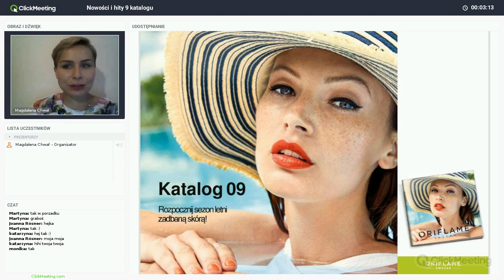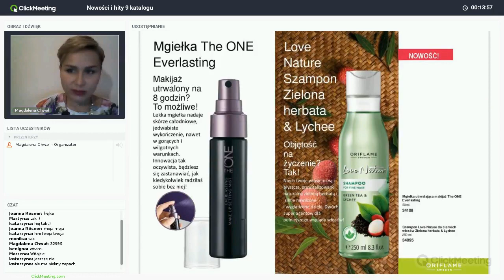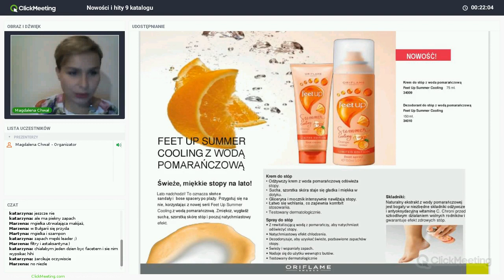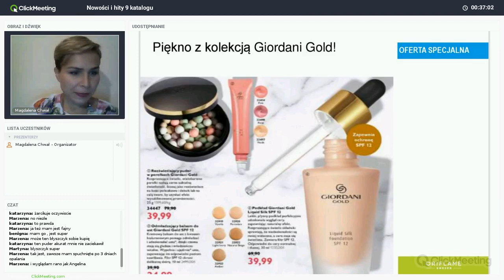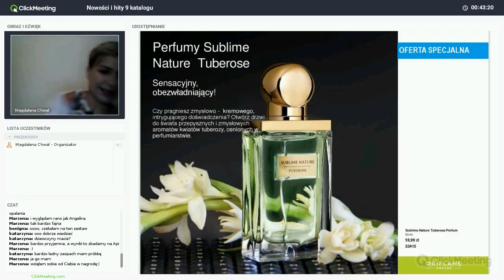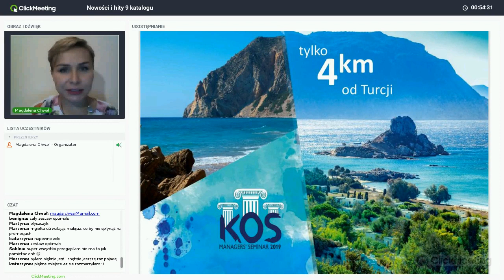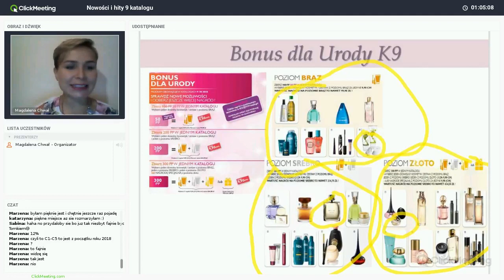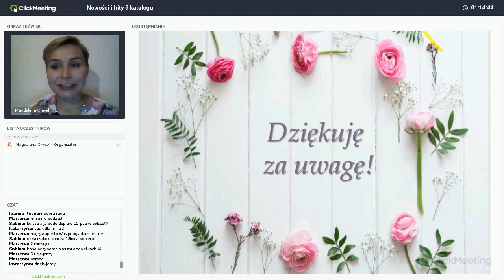Nowości i hity 9 katalogu